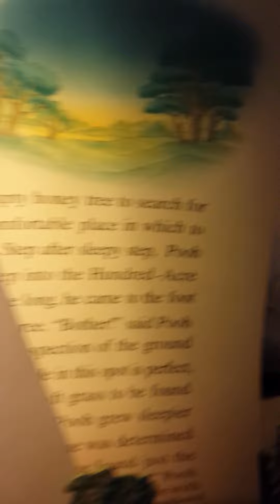Pooh bear ride